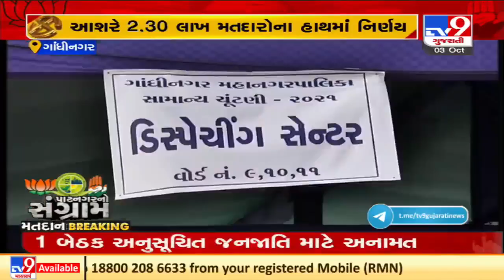Live Updates: Voting begins for Gandhinagar Municipal Corporation elections | TV9News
Live Updates: Voting begins for Gandhinagar Municipal Corporation elections | TV9News | D3